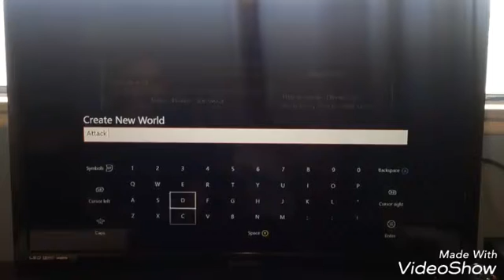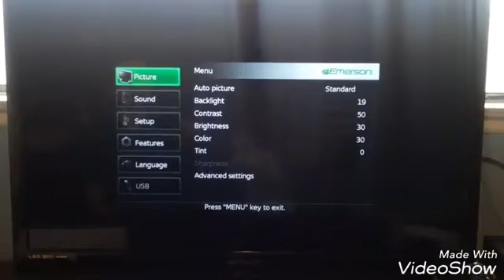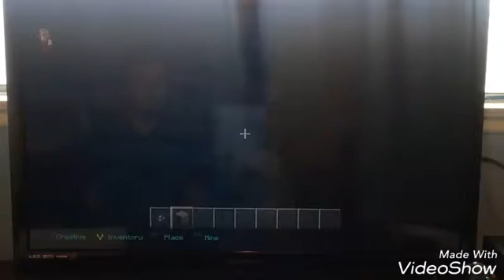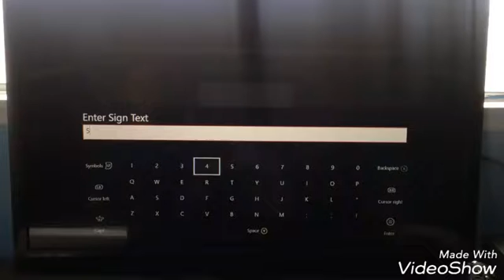Let's build a city/ Ep1/ building a highway for Attacker city/ Mine craft Xbox one gameplay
Today I built a highway and It was awesome to build. I built a Mini Cooper it looks cool. I will give this game a 10 out of 10. Love my fans. Stay awesome.